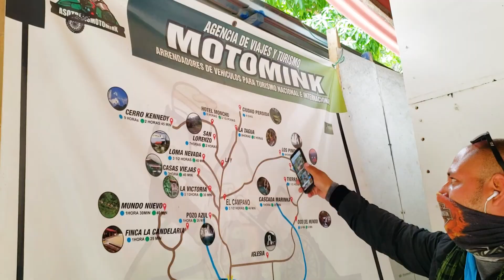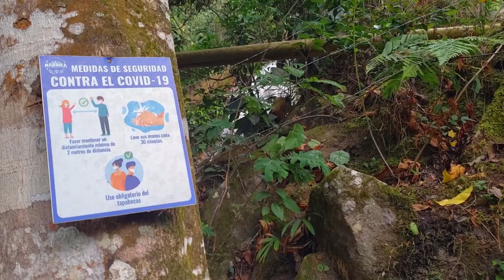Santa Marta, Colombia 2021: Rick and Dasha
Rick and Dasha are both from the United States and Russia, respectfully.  They work as online English teachers and have a passion for travel and content creation, especially in Colombia.  Enjoy this video of Santa Marta, Colombia: April, 2021.